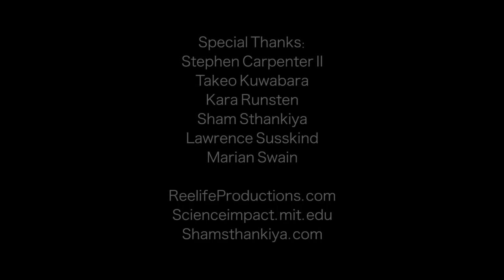Making Something from Nothing: Appropriate Technology as Intentionally Disruptive Responsibility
MIT RES.11-002 Intentional Public Disruptions: Art, Responsibility, and Pedagogy, Fall 2017
Instructor: B. Stephen Carpenter II, Prof. Larry Susskind

In this video, visiting artist B. Stephen Carpenter II introduces his theory of disruption and explains how his work combines art practice, art education, and social practice.